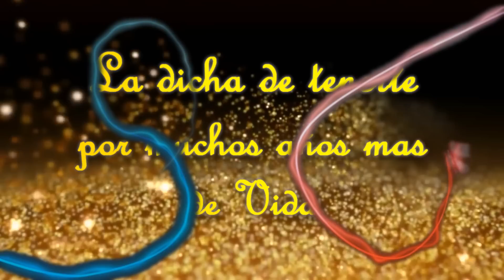CELEBRANDO 80 AÑOS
EVANGELINA ALMARAL MEDINA